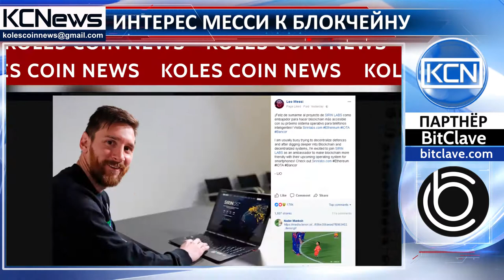Лионель Месси присоединился к миру блокчейн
Аргентинская звезда футбола рекламирует блокчейн-фирму. В нем говориться, что Месси стал послом Sirin Labs, разработчиков криптографических смартфонов и компьютеров. Быстрый рост курса биткоина и внедрение технологии блокчейн многими организациями и правительственными институтами делают технологию все более популярной. Лионель не первая знаменитость, которая интересуется инновационной индустрией,  ранее к блокчейн-миру присоединились и Пэрис Хилтон с Флойд Мэйвезер.